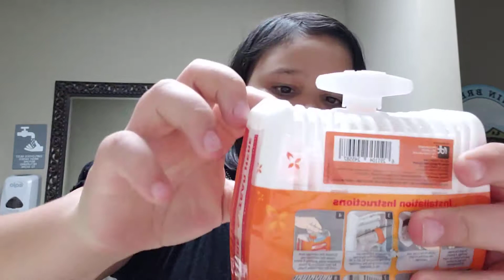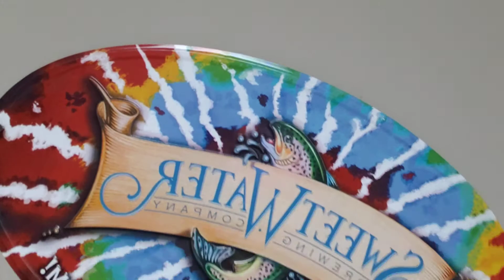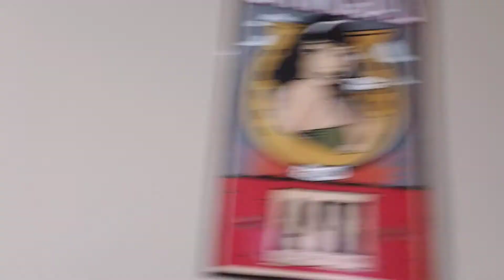September 4, 2020